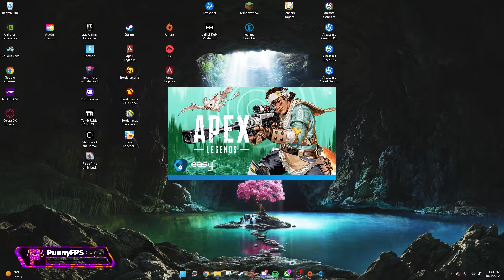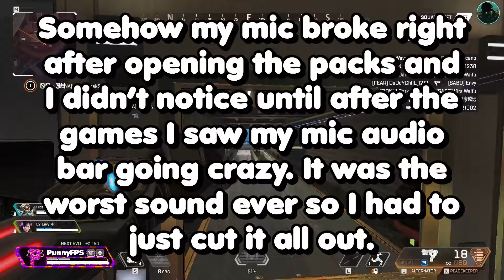Bladed Wanderer Seer Skin Review, 75 Apex Pack Opening, and Shadow Royale Gameplay with New Skin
In this video, I bought the Bladed Wanderer New Seer Skin and opened the 60 Apex packs plus another 15 packs. I also used the skin in some Shadow Royale Gameplay.
Subtitle colors:
Black/White - Me “Punny”
Light/Sky Blue - Nate “Slurpee Nert”
Yellow-Green (Mtn Dew) - Qzqrz
Pinkish/Red/Fuschia - Jack “FlabbyGlizzy”
Purple - Zach
Redish Orange - Andrew
Green - Ryan W “PatriotsFTW”
*Undecided* - Ryan R “JediWithButter”